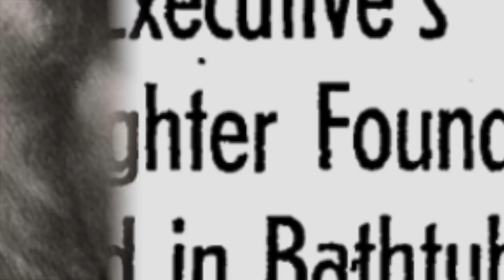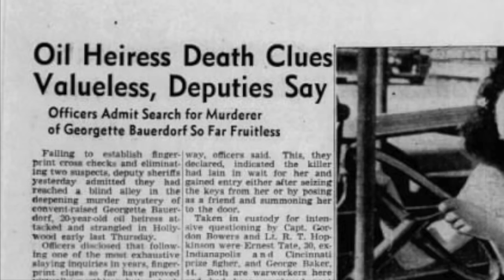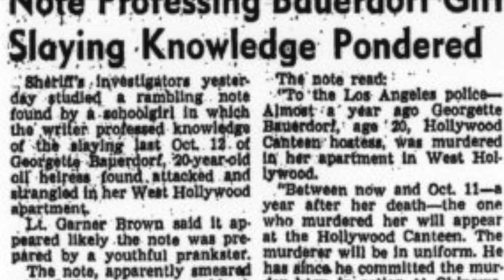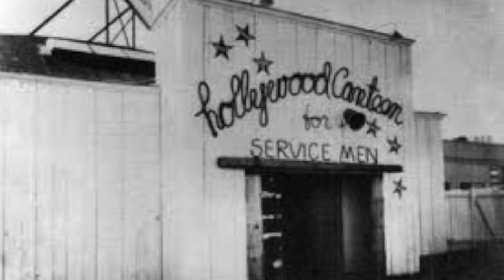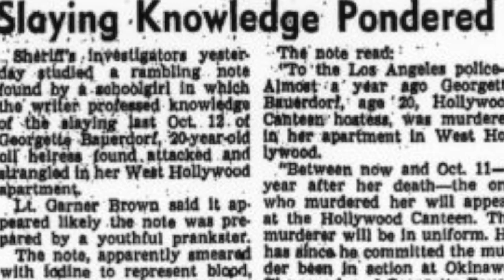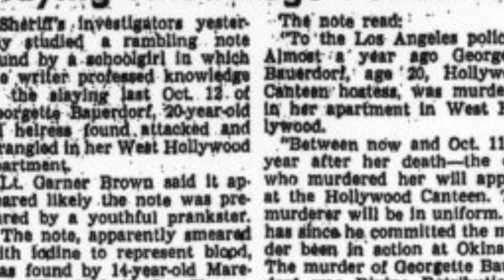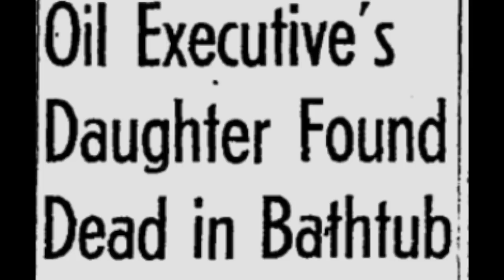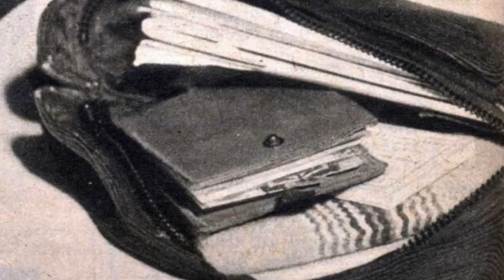Georgette Bauerdorf - Trace Evidence #94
Twenty year old Georgette Bauerdorf was an oil fortune heiress living in West Hollywood in the 1940s.  A very giving and kind woman, Georgette garnered a reputation for offering money, meals and even places to stay for soldiers preparing to ship out for World War 2.

In her evenings, Georgette worked as a junior hostess at the famous Hollywood Canteen, a club designed to give soliders a last good taste of America before heading to Europe or the Pacific.  Here Georgette met and befriended many soldiers, dancing, laughing and spending time together.

In October of 1944, Georgette had plans to fly to Texas to meet a soldier she'd gotten close to.  Unfortunately, she would never make the trip.  On the evening of October 11th, Georgette was murdered in her apartment and seventy-five years later, her killer's identity remains unknown.  Who murdered Georgette and why?  Was it jealousy?  Was it random?  Or was it committed by someone she knew and trusted?